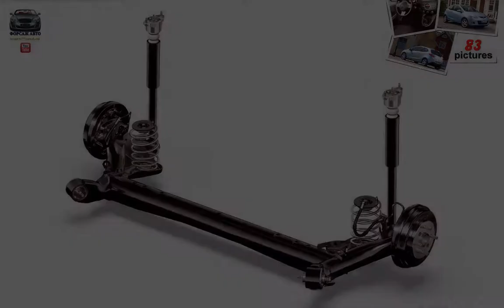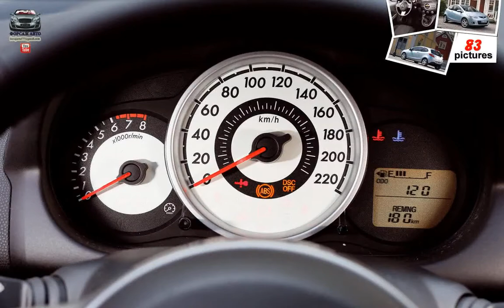Mazda 2 3-Door ( 2009 )